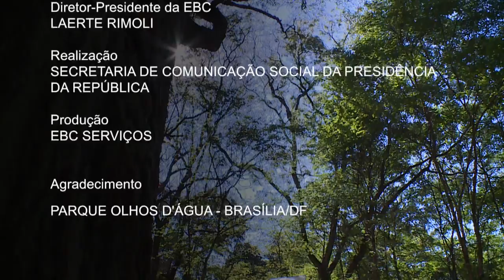Preservação do Cerrado é tema do NBR Entrevista Especial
NBR ENTREVISTA - 27.05.16:  O programa fala sobre o Cerrado,  que ocupa 25% do território brasileiro, além de abrigar 30% da biodiversidade do país e 5% das espécies de todo planeta.  O entrevistado é Júlio César Sampaio, Coordenador do programa Cerrado Pantanal da WWF Brasil.